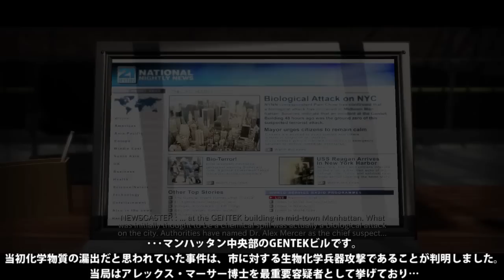【プロトタイプ】 感染者は化け物になったようです:Part6 【実況】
※PC版+日本語化MODを導入してプレイしてます。
編集してます。苦手な方はごめんなさい。

どんどん化け物になってくる。
Prototype（プロトタイプ）@wiki様を参考に解説も入れています。

動画の更新状況など。
ツイキャスなどの生放送もしてます。